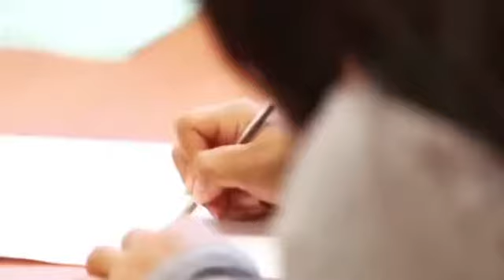Día del psicólogo 2019